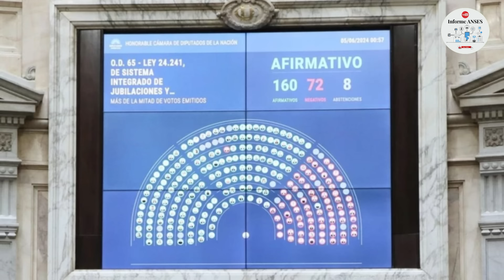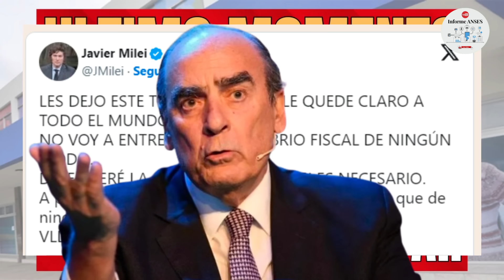💫 VAN a COBRAR MINIMA de MAS de $300 MIL +TARJETA ALIMENTAR | JUBILADOS y PENSIONADOS Anses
👉🏼 nueva minima de anses _ cuando y cuanto cobro segun la nueva ley? que pasa con la tarjeta alimentar de pami para jubilados y pensioandos
✅ Canal informativo DE CARACTER AUTONOMO / INDEPENDIENTE.